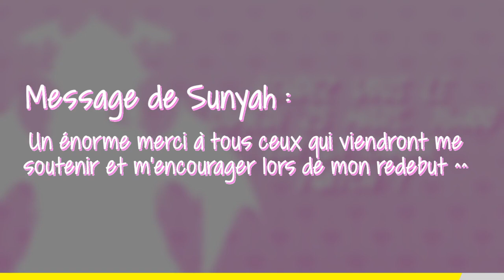Oculus backroomus REWIND DES VTUBERFR #15 [EN Subs]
Hello voici le quinzième episode du Rewind des vtuber fr, j'espère qu'il vous plaira ! N'hésitez pas à aller voir Sunyah pour son retour samedi prochain à 16h !!

Merci a Plonk pour avoir fait le logo qui est utiliser dans la miniature et la video

0:00 Azekia
0:14 Intro
0:31 Harushuna
0:55 Just1Chat
1:14 Kikitchiwi
1:59 AngelVayuu
2:32 Pub
2:57 Yuu
3:30 FraiseDesChats
3:46 Mellumine
4:30 Outro